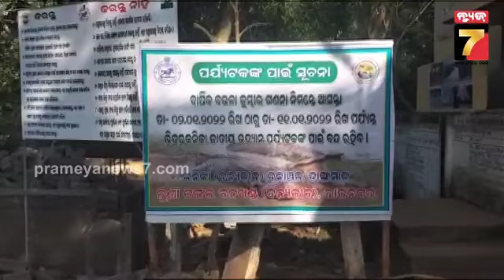Bhitarkanika National Park opened | ୩ମାସ ପରେ ଆଜିଠୁ ପୁଣି ଖୋଲିଲା ଭିତରକନିକା | PrameyaNews7